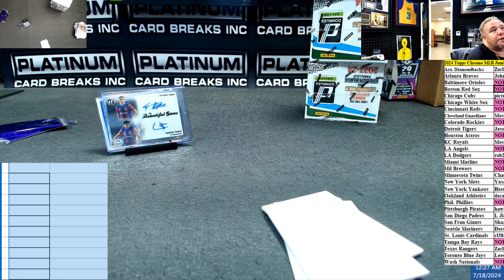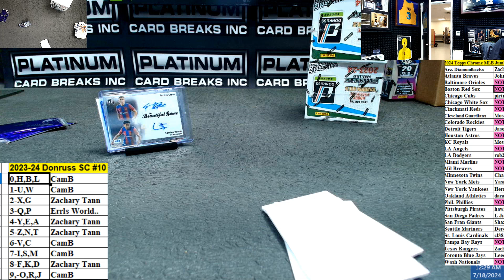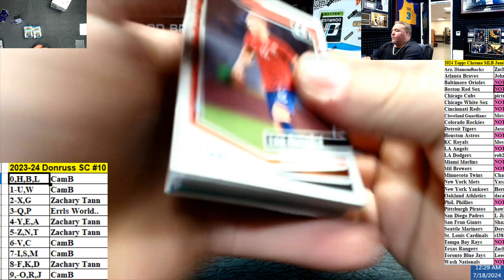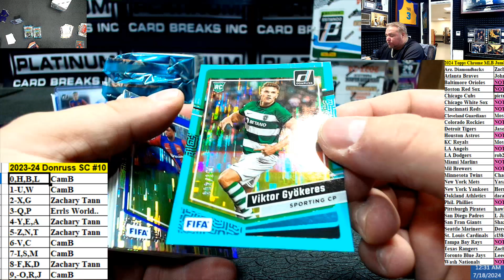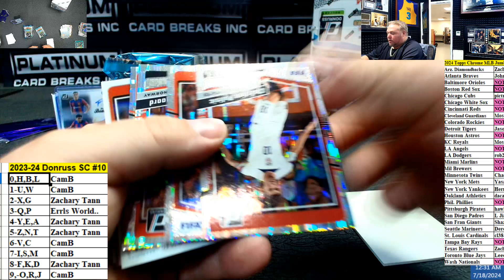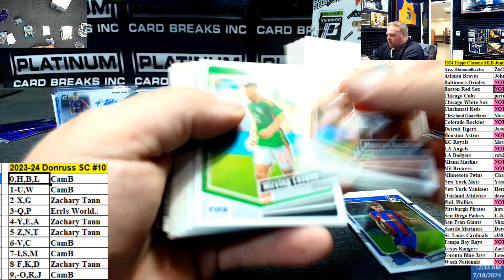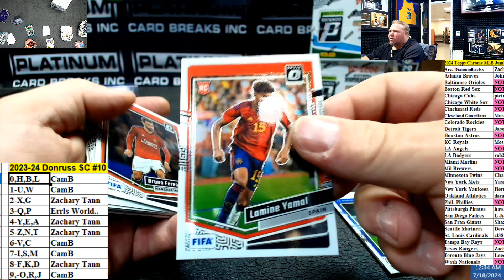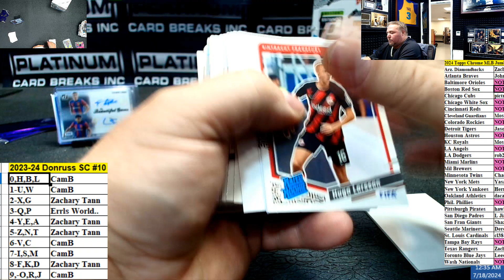2023 24 Donruss SC #10 Block Break